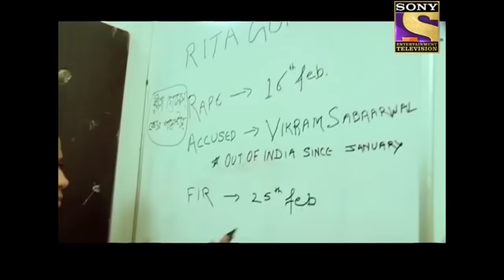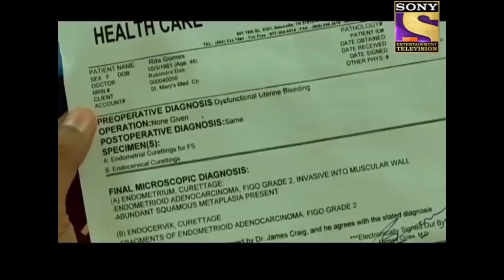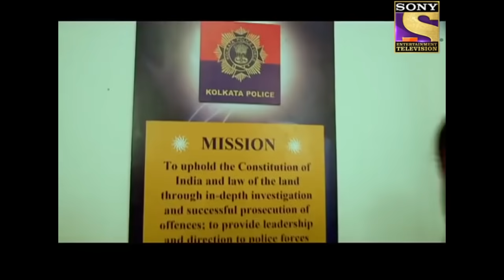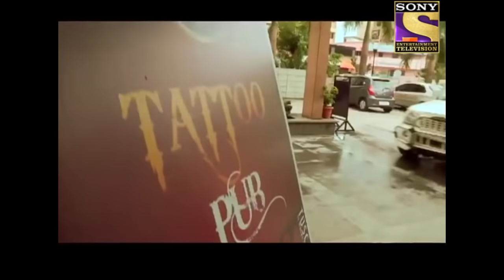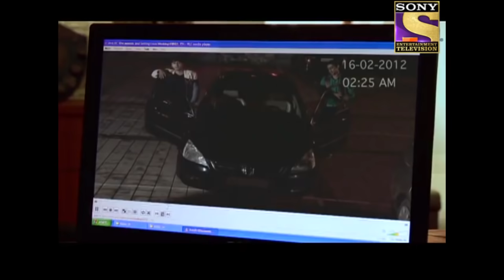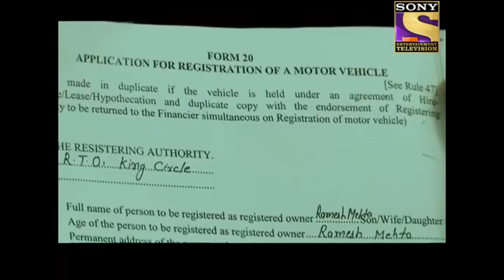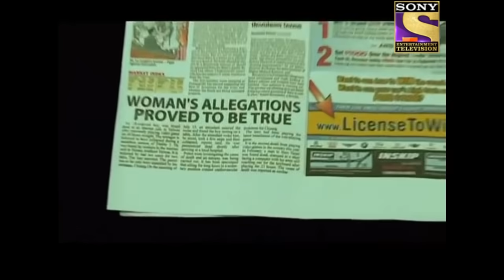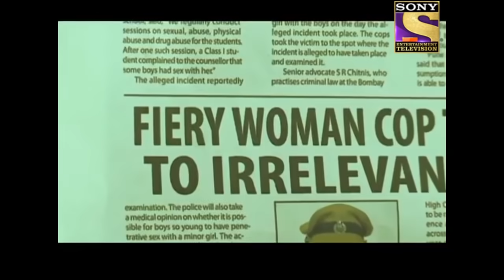The Unseen Danger | Crime Patrol | क्राइम पेट्रोल | Ep 136 | Full Episode